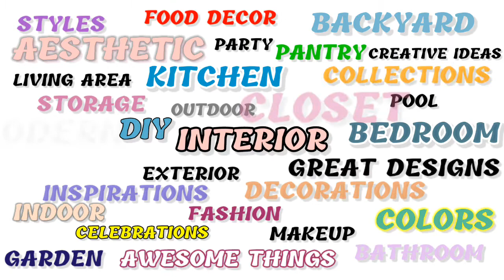55 HOME DECOR PLANTERS |Gorgeous Plants Decoration Ideas |Home Trends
55 Plant decoration Ideas for home.
Latest Uploads:
More about:
*BATHROOM
*BEDROOM
*KITCHEN
*LIVING AREA
*PANTRY
*LAUNDRY AREA AND UTILITY
*CLOSET